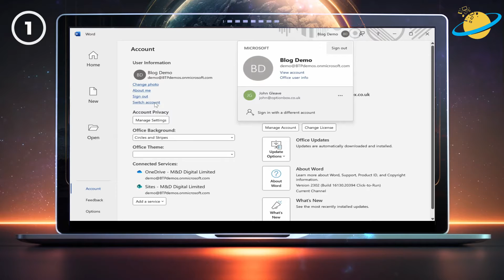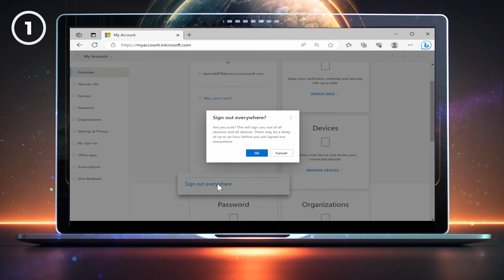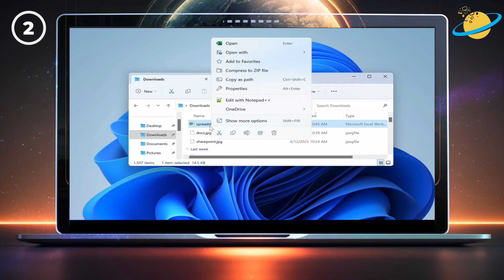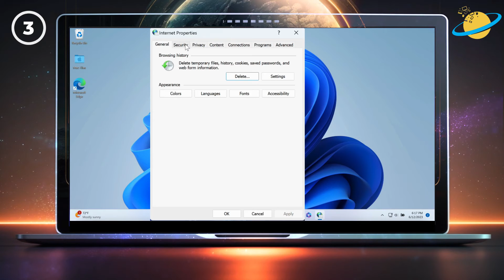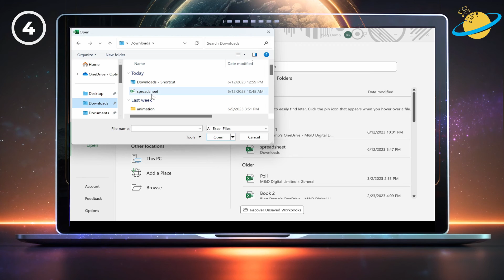How to fix SharePoint error: sorry, we couldn't open [file]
In today's video, we'll give you four solutions to resolve the SharePoint error: "Sorry, we couldn't open..." the file.

- Solution 1: Re-add your account.
- Solution 2: Check file compatibility.
- Solution 3: Add site to the trusted zone.
- Solution 4: Repair the file incase of corruption.

🕐 Timestamps:

0:00 - Intro
0:27 - Solution 1: Re-add your account
1:52 - Solution 2: Check file compatibility
3:12 - Solution 3: Add site to the trusted zone
3:55 - Solution 4: Repair the file incase of corruption
4:39 - Outro